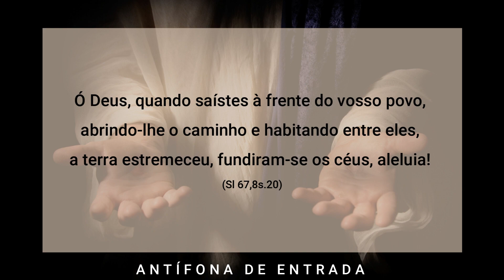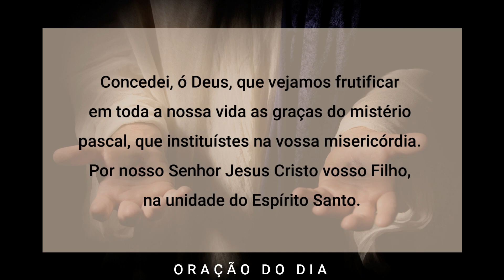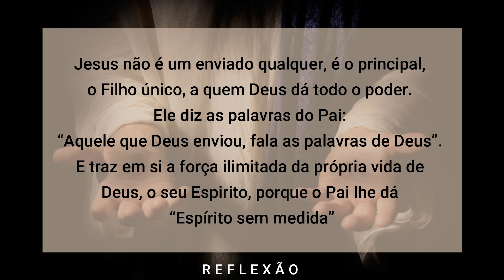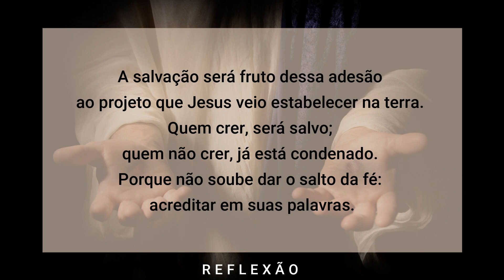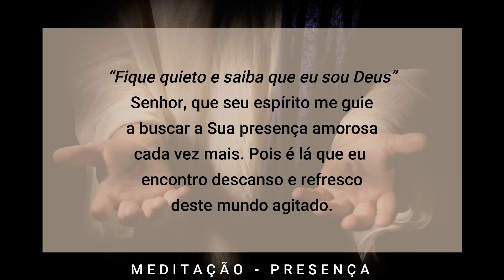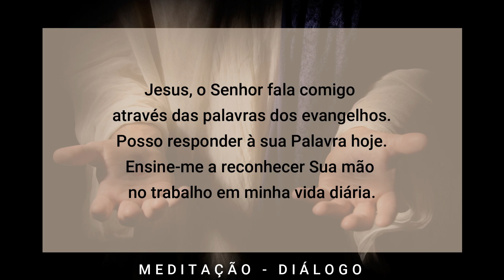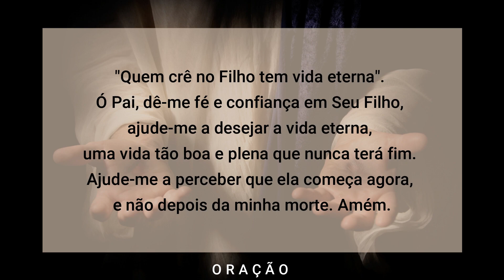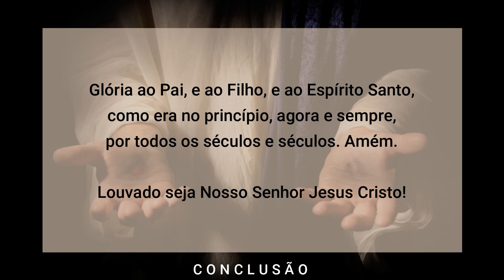Jo 3, 31-36 | "O Pai ama o Filho e entregou tudo em sua mão"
Evangelho Meditado.

 Evangelho de Jesus Cristo segundo São João 3,31-36

- 'Aquele que vem do alto está acima de todos. O que é da terra, pertence à terra e fala das coisas da terra. Aquele que vem do céu está acima de todos.

Dá testemunho daquilo que viu e ouviu, mas ninguém aceita o seu testemunho.

Quem aceita o seu testemunho atesta que Deus é verdadeiro.

De fato, aquele que Deus enviou fala as palavras de Deus, porque Deus lhe dá o espírito sem medida.

O Pai ama o Filho e entregou tudo em sua mão.

Aquele que acredita no Filho possui a vida eterna. Aquele, porém, que rejeita o Filho não verá a vida, pois a ira de Deus permanece sobre ele'.